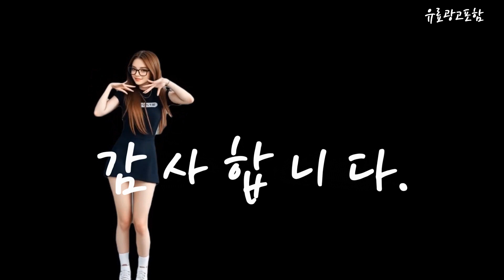삼성75인치tv Top10!! 요즘 인기있는 삼성75인치tv 구매 가격 평점 후기 비교 총정리!!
❤️❤️❤️ 요즘 인기있는 삼성75인치tv 구매 가격 평점 후기 비교 총정리해 보았어요!! ❤️❤️❤️

[00:06]
10위. LG전자 4K UHD LED TV 189cm(75인치) 75UR642S0NC [1,228,220원]

[00:11]
9위. 삼성전자 75인치 크리스탈 Crystal 4K UHD 유튜브 [939,010원]

[00:17]
8위. 삼성전자 75인치 23년형 크리스탈 UHD 스마트 LED [1,059,000원]

[00:23]
7위. 삼성전자 4K UHD QLED TV QC80 189cm(75인치) [2,390,400원]

[00:28]
6위. 삼성전자 Crystal UHD TV UC7000 189cm(75인치) KU75UC7000FXKR [1,403,040원]

[00:34]
5위. 삼성전자 4K UHD Crystal TV 방문설치 189cm(75인치) [1,385,700원]

[00:40]
4위. 삼성전자 75인치(190cm) 크리스탈 UHD 4K 스마트 LED [939,000원]

[00:45]
3위. 삼성전자 Crystal UHD TV UC7000 189cm(75인치) KU75UC7000FXKR [1,325,140원]

[00:51]
2위. 삼성전자 4K QLED TV QC67 189cm(75인치) KQ75QC67AFXKR [1,658,840원]

[00:57]
1위. 삼성전자 4K QLED TV QC67 189cm(75인치) KQ75QC67AFXKR [1,567,460원]